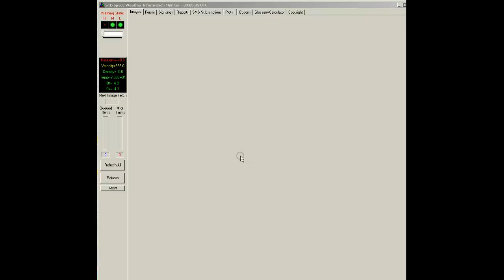NexRad II - Station TFX - station Link Study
NexRad II - Station TFX - station Link Study.avi